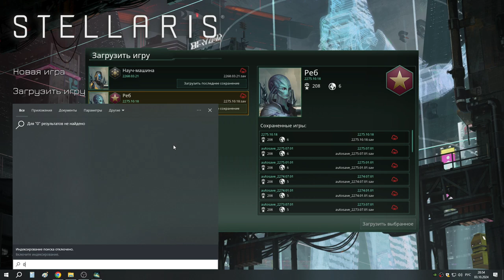18 Раса Реб интересные Звёздные разломы и раскопки и изучение проекта Колосс